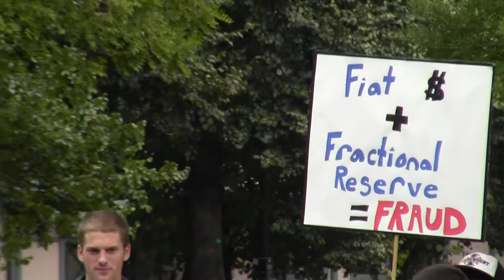endfed_boston_f7200768_garret_22sept2012